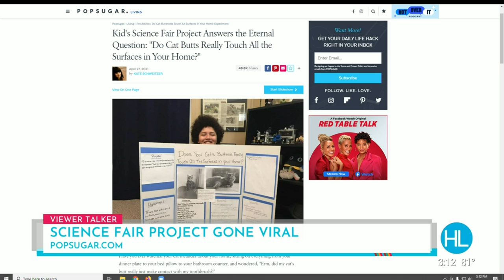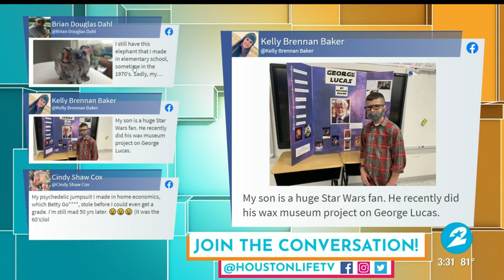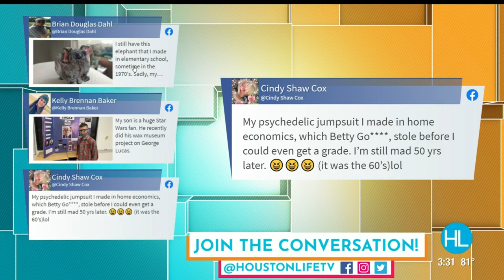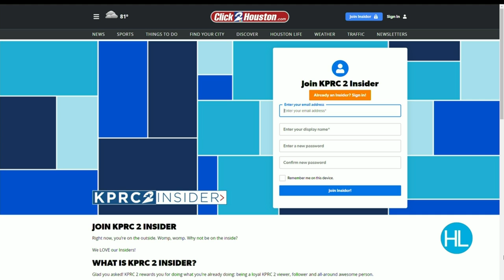HOUSTON LIFE: April 29, 2021